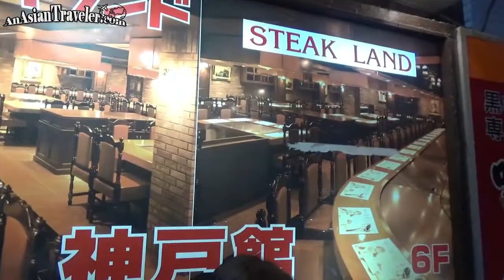A Unique Experience of Authentic Kobe Beef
Hello, Twinkles!✨This clip features dining at Steakland Restaurant in Kobe, Japan, with the Japanese chef cooking the famous Kobe beef and a quick shot of Kobe Sannomiya Center Gai Shopping Street and the Kobe subway station. I hope you'll enjoy it! Xoxo Mhel

To be notified with my new uploads, please click the 'BELL' button. ♡